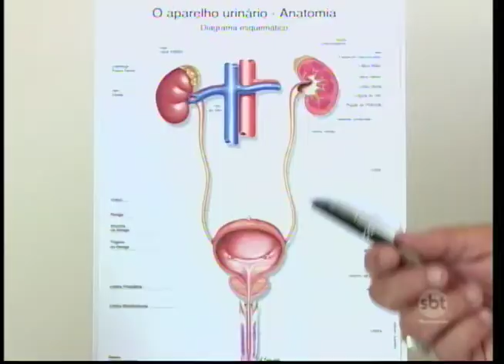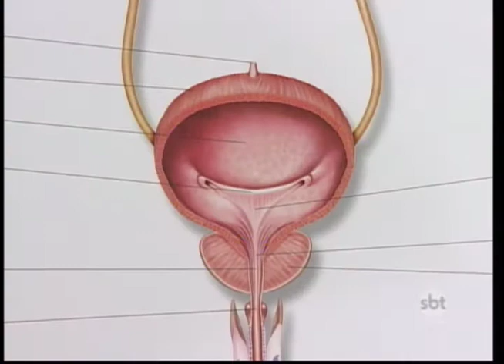Viver com saúde: Veja como evitar a infecção urinária